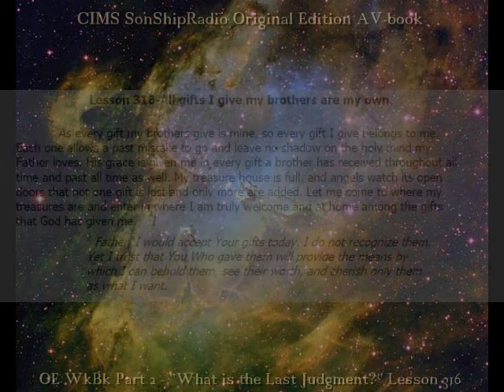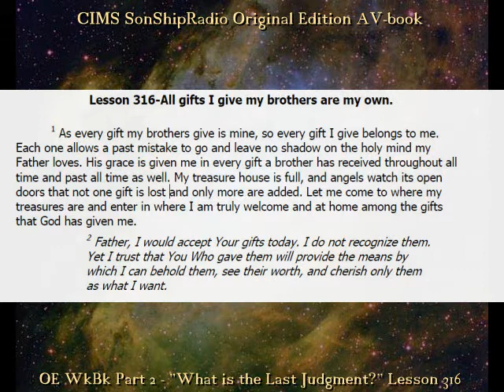OE Lesson 316 -- CIMS SonShipRadio OE (av)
OE Lesson 316 -- "All gifts I give my brothers are my own."